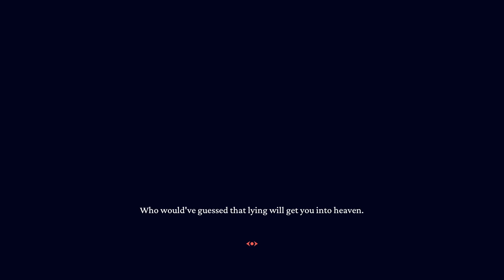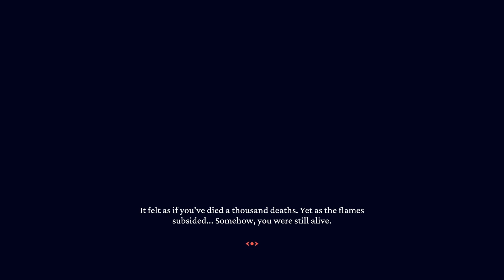Helltaker (Steam Game) - DEMON WAIFU HAREMFirst Look Helltaker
Helltaker (Steam game) is a free to play puzzle game where you play as a man on a mission: to make a harem of cute demon waifus.

• Title: Helltaker
• Developer: VanRipper
• Publisher: VanRipper
• Genre: Puzzle, Action, Adventure, Harem, Anime
• Release date: 26 May 2020
• Platforms: PC

You woke up one day with a dream. Harem full of demon girls. You've opened the portal in hopes of fulfilling your wildest desires. Hellfire burns through your lungs, death awaits around every corner and everything looks like from a cutesy mobile game. You are in hell.